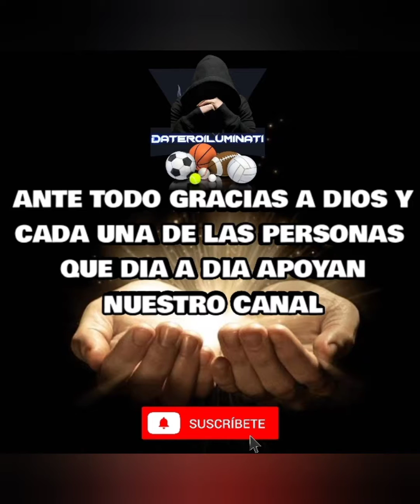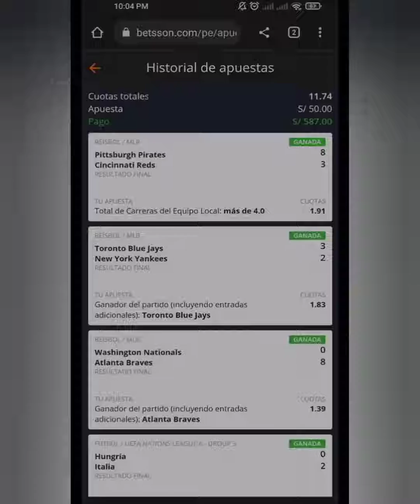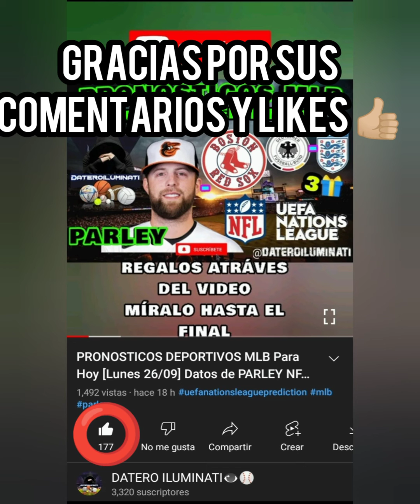PRONOSTICOS DEPORTIVOS MLB Para hoy [MARTES 27/09] Datos de PARLEY MLB 3🎁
Datos de PARLEY MLB ⚾ UEFA nationals League ⚽ PARLEY MLB  gratis PRONOSTICOS DEPORTIVOS MLB Gratis datos deportivos para hoy Martes 27 DE SEPTIEMBRE 2022 , 3 JUGADITAS GRATIS DATOS DEPORTIVOS GRATIS
Ayer de 3/2✔️✔️❎🎁
EN LOS PLANES:  COBRAMOS PLAN FÚTBOL ⚽, PLAN MLB ⚾,PLAN VIP YO PREMIUM CUOTA 6.61🔥🤑👁️

Comparte y comenta y gana 3 Jugadas gratis 👁️

Contáctanos:

+5️⃣1️⃣9️⃣2️⃣1️⃣4️⃣8️⃣7️⃣9️⃣3️⃣2️⃣